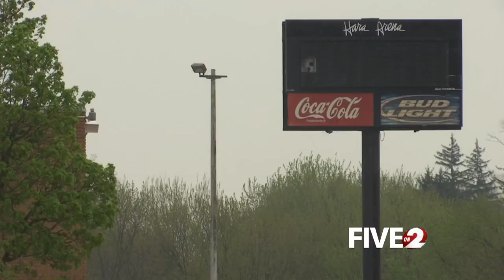Neighbors excited for new ownership of former Hara Arena site